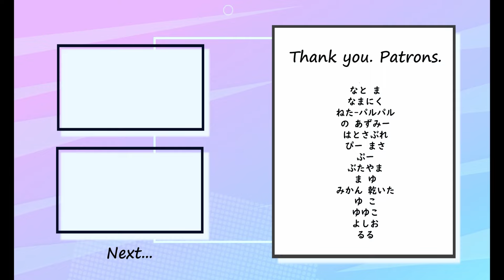Teary Planet - クローバーゲーム Bass cover 弾いてみた TAB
✅楽譜ダウンロード・リクエスト・TAB付き動画はこちら

Special thank you to my patrons :
Accelerator.akeboshi natuki.Alchemist G..alfredo merayo.Argzero.Ash Wu.ashley Wang.Bosco Fernandez.Brooke Sutterley.Callum Yip.Celery Man.Chirz_lowB.CyrusC .D. y.Dakota Morgan-halm.dave lee.echo.eleven.GF.gladiator0000000.Green Machine.Hanna love.Helix Blade.Hiroshi Y.Hitoshi Mori.Hyeji Lim.Hyunji Lim.Ikuto Suzuki.James .Jimmy Chung.Jimmy Sun.jin YI.Jiraphat.JOHNELLE .k sh.kanna.Kelly Jackson.Kiri Chai.Konrad Malawski.KritosKK.Kwun Hei Siu.kyosei.Kyuri.Lennart Reich.Lesley.LIRELIA.Lizzy Moody.Lok LEE.M M.Margaret Jaeger.masazumi senuma.Miiii.Miki Cheung.Minoru Y.n saito.Nan Zhou.Nana.Naoyuki Makita.Online Mikaty at Space.Pat Varavithya.Priyanka K.rende2vou5.Roonie P.SakarouHu .Salt is a spice.soberon philippe.SomeName.Sylar mak.SZE kam.ten 0220.TETSUSU.TT.vexy.Wade Lin.xin lin.Y G.Yida Wang.YN.Yukino Sia.yuma.Yuma SAKABE.ZachNamiZero .Zedaph Li.Zhang Sandy.Zoe Pong.Яa ra.あ.アオギリ.アクア.あやの 東.ありさ 林.アレキサンダー玲 関根.エド.お り.かば.からし.こ ま.ざっきー.シオ 🥺🥹.タクヤ ツゲ.つっちーさん.とんとん.ナス.はとさぶれ.ぴー まさ.ぶぃ.ぷー.ぶたやま.ゆま.みかん 乾いた.ゆゆこ.よしお.亜紀 加藤.為景 長岡.冠禹 李.缶! あるみ.貴博 加藤.凶真 鳳凰院.恵大 園田.光佑 中村.동현 김.純也 飯野.真生 菅野.瀬 岩.清太郎 水上.大央 清水.大潮一騎.中津泰治.沈黙.柏翰 陳.白虎點撚你 唐.美月 堀谷.마녀 유쾌한.明日香 木村.有喜 森田.璃花 高島.凌有 浅野.鈴木謙太.和大 吉澤.양재원.윈브 김.전설이다.지훈 박.德 立.현태 유.ᅳ ᅳ

✅Contents
0:00 Intro1
0:45 A1
1:03 B1
1:15 Chorus1
1:33 Intro2
1:52 A2
2:09 B2
2:19 Chorus2
2:37 Guitar Solo
2:46 C
3:06 Chorus3
3:14 Chorus3 Bass in
3:25 Outro